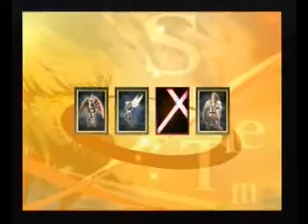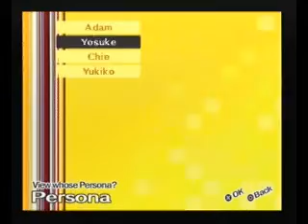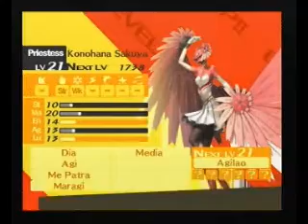Let's Play Persona 4 Part 56 - Shiisa Yabiita!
We finally reach the top of muscle tow-I mean the sauna-I mean bath house!